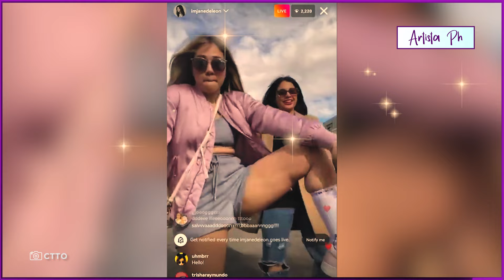JANELLA SALVADOR BUMUKAKA SA HARAP NG CAMERA KASAMA SI JANE DE LEON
Viral ngayon sa social media ang video kung saan biglaang pagbukaka ni Janella Salvador sa harap ng camera habang nasa live video kasama si Jane de Leon.
Sa nasabing live video ay makikita na tila sinita ni Jane si Janella sa biglaang pagbukaka nito.
Tawang-tawa naman ang dalawa sa nasabing video at tila tuwang-tuwa sa ginawa ni Janella.
Samantala magkasama sina Janella at Jane ngayon sa Las Vegas para sa Tour ng ASAP.

JANELLA SALVADOR JANE DE LEON,
JANELLA SALVADOR BUMUKAKA,
JANELLA SALVADOR live video,
JANE DE LEON live video,
JANELLA SALVADOR ASAP Vegas,
JANELLA SALVADOR kaldag,
JANE DE LEON instagram live,
JANE DE LEON facebook live,
JANE DE LEON tiktok bukaka,
JANELLA SALVADOR bumukaka sa tiktok,
ARTISTA PH,
ANONG GANAP,